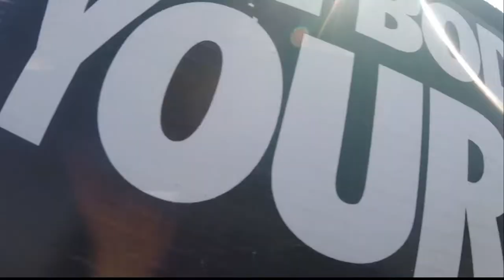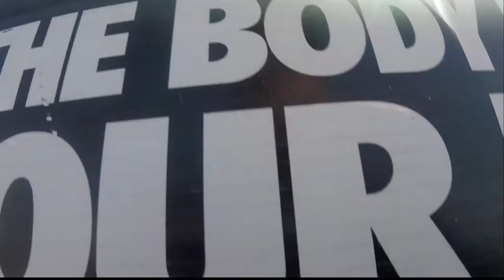What If I get Pregnant? Church Repent Project Stonebriar Community Church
Church Repent Project of the Abolitionist Society of Little Elm atChuck Swindoll's Stonebriar Community Church in Frisco, TX. Abolitionist speaking to a nice lady and two young women about when is it okay to murder your child?